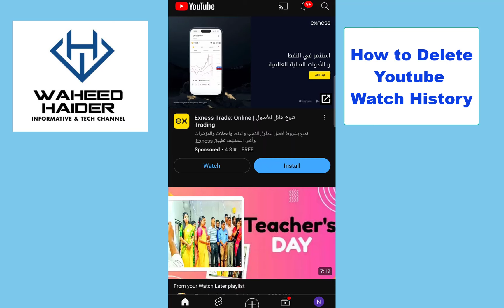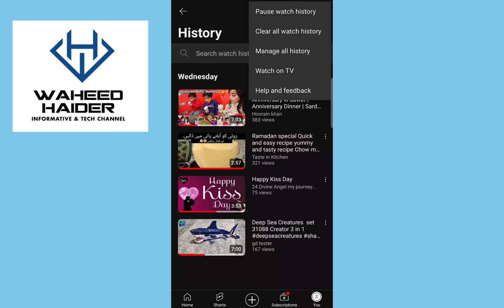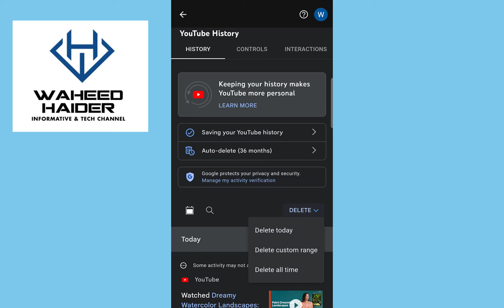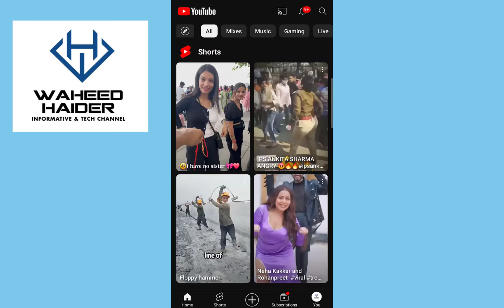How to delete Youtube Search History? | Clear Watch History in an easy way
hi guys
in this video  i will show you how we can clear or delete the watch history  of YouTube,
I will explain step by step so guys watch the full video and if you like this video subscribe to my channel and press the bell icon for a more informative and tech-related video..
thanks